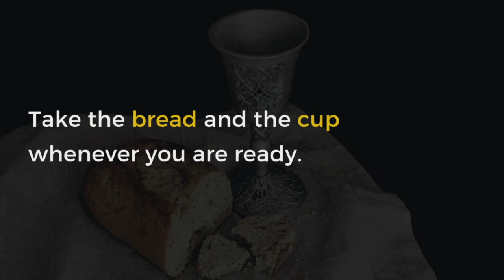Hickory Valley Online - Communion